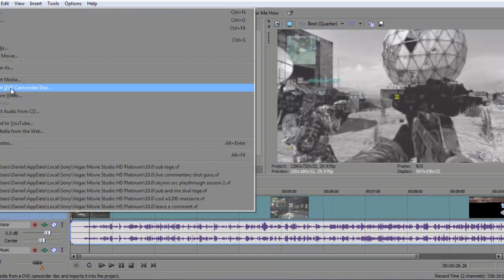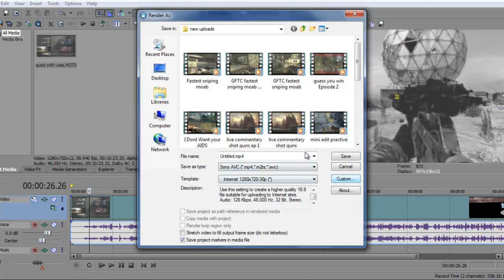How to Decrease render time for Sony Vegas 10